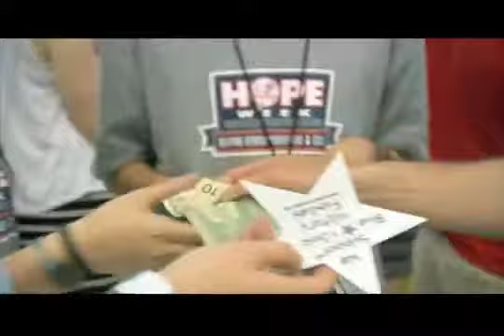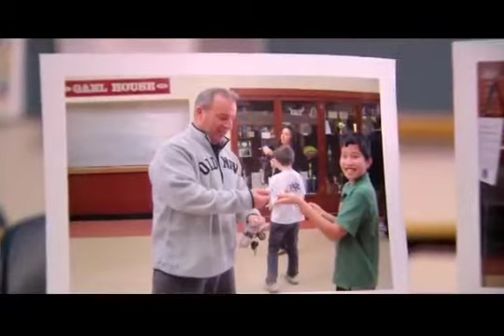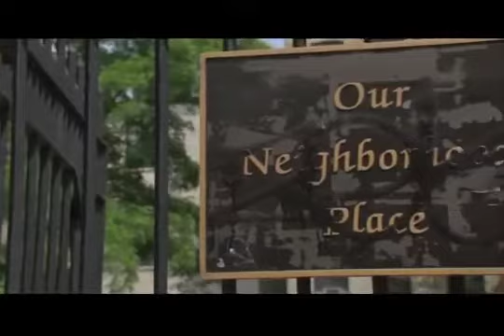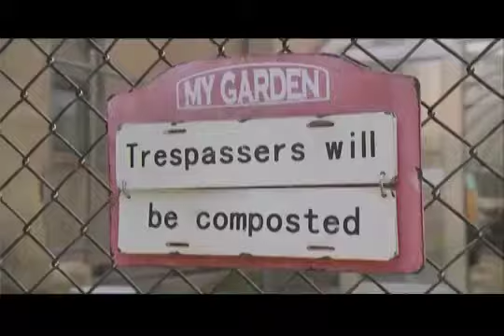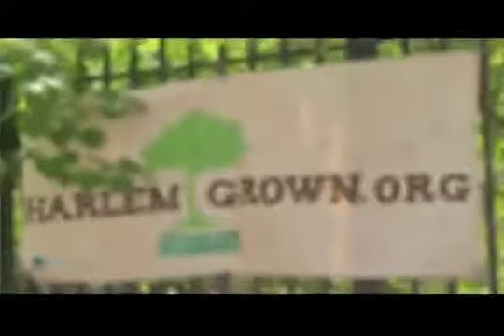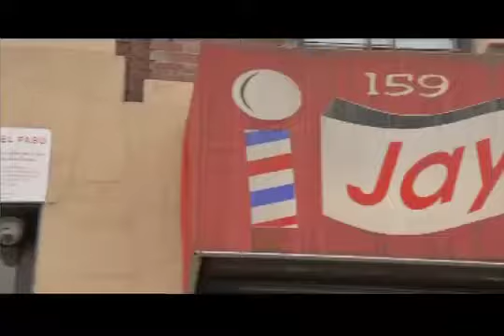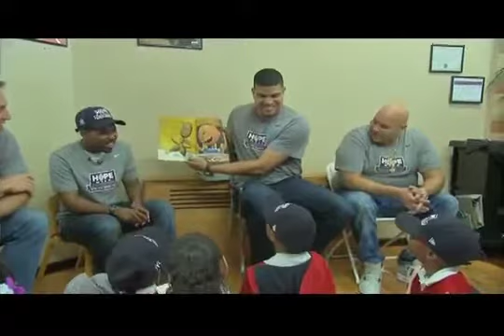Cleaning For A Reason | New York Yankees